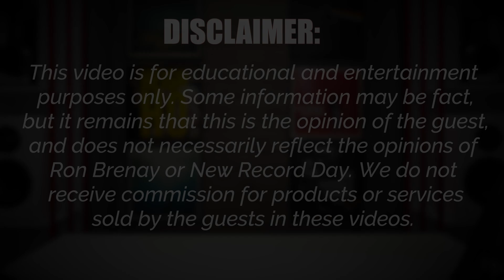What is RF and how does it affect cables? With Audience AV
In Audience-AV's Tuesday Tech Talk, Lenny answers the question, what is RF and how does it affect cables? Check out Audience-av.com!